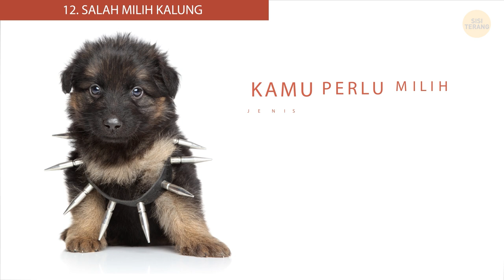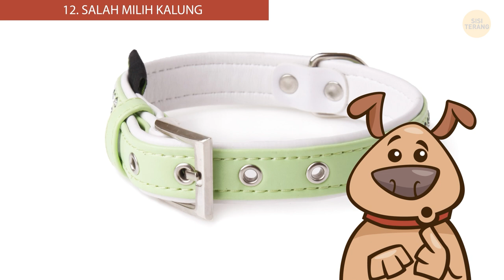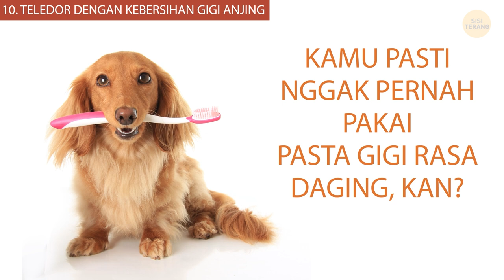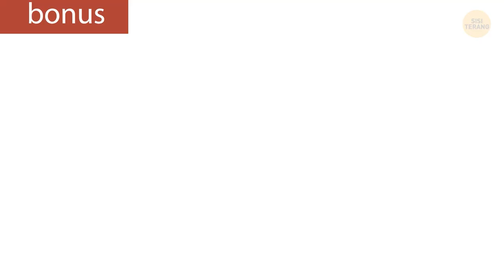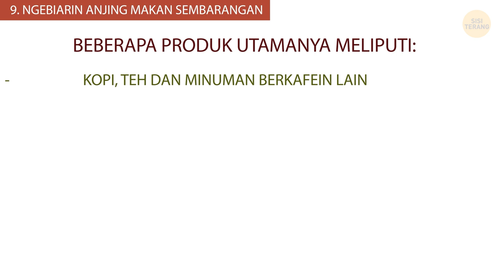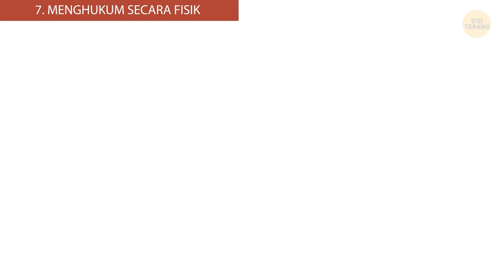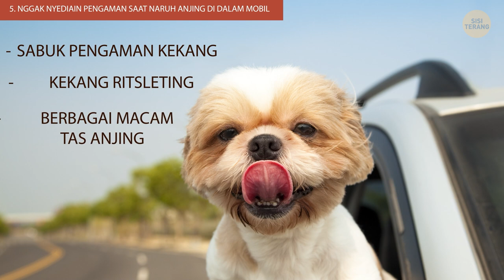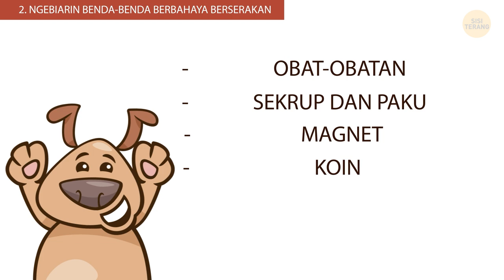12 Hal Berbahaya yang Mungkin sudah Kamu Lakukan ke Anjingmu tanpa Kamu Sadari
Cara agar Anjingmu Tetap Sehat. Sebagai pemilik anjing, kamu pasti pengen anabulmu tetep sehat, panjang umur, dan selalu happy, kan? Tapi tanpa sengaja, kamu juga bisa ngelakuin sejumlah hal yang berpotensi membahayakan si anabul! Inilah beberapa kesalahan umum yang biasa dilakukan para pemilik anjing.